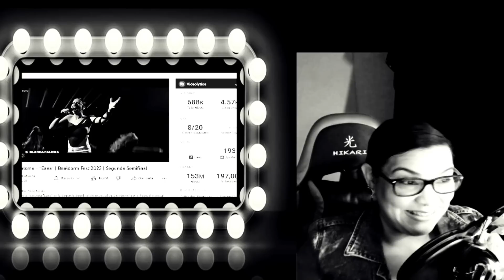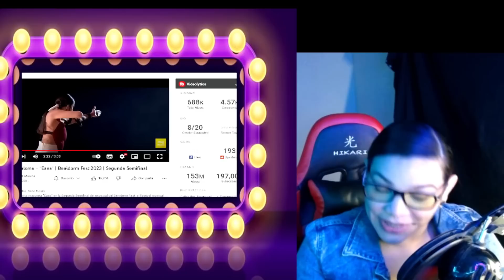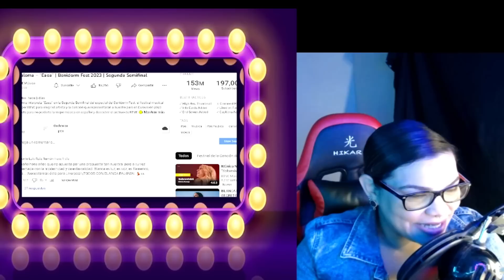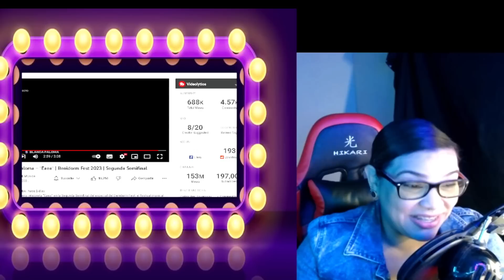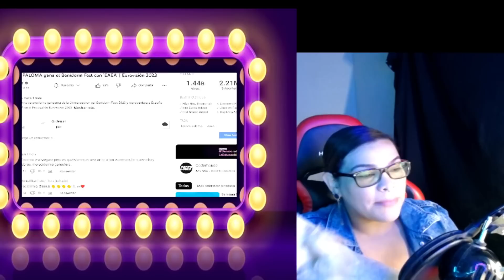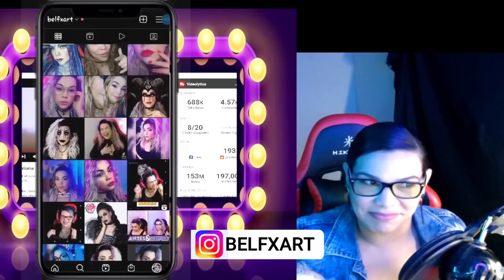Reacción a la GANADORA |Blanca Paloma – “Eaea” | Benidorm Fest 2023 | Bel